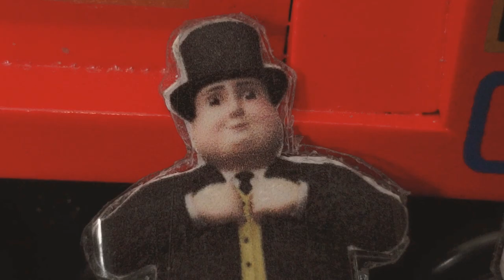SC Shorts: Joy To The Rails Part 3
300 likes. That's all I'm asking for this Christmas. Please? I sound like a baby now, good golly. Merry Christmas people. Or Happy Holidays.